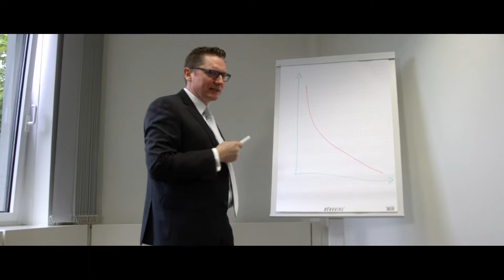Hoffmann Liebs ist "Kanzlei des Jahres für den Mittelstand" und "Kanzlei des Jahres Westen"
Hoffmann Liebs wurde bei der diesjährigen Preisverleihung (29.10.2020) der jährlich verliehenen JUVE Awards in der Kategorie „Kanzlei des Jahres für den Mittelstand“ ausgezeichnet.

Zusätzlich zu den Gewinnern, die im Rahmen der Verleihung einen Award erhalten haben, werden im JUVE Handbuch 2020/2021 weitere 20 Kanzleien für die starke Entwicklung ihrer Praxis als "Kanzlei des Jahres" ausgezeichnet.

Hoffmann Liebs ist zusätzlich "Kanzlei des Jahres Westen".

Da die JUVE Awards in diesem Jahr nicht wie gewohnt in der Frankfurter Oper stattfinden konnten, entschied sich JUVE erst- und einmalig für einen TV-Livestream. JUVE übertrug die Preisverleihung, moderiert vom ehemaligen FIFA-Schiedsrichter Urs Meier, live aus Köln in die Kanzleiwohnzimmer.

Aus diesem Grund ist auch dieses Video mit einem Augenzwinkern entstanden: Unser Video zum JUVE Award. Viel Freude bei der Ansicht.

Mit der Auszeichnung „Kanzlei des Jahres für den Mittelstand“ würdigt JUVE über einzelne Rechtsgebiete hinaus die Gesamtentwicklung der Kanzleien und bewertet unter anderem besondere Managementleistungen.

Das Video wurde mit freundlicher und professioneller Unterstützung der NEISER Filmproduktion Düsseldorf produziert